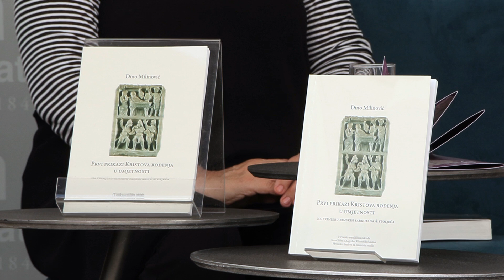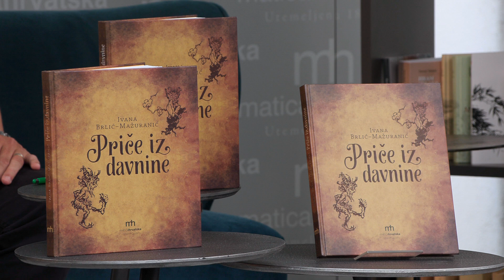3. festival knjige u Matici hrvatskoj - Matica dobrih knjiga - treći dan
Treći festivalski dan donio je 10 zanimljivih predstavljanja knjiga i završio koncertom.

0:00 OMH u Koprivnici: Radovan Kranjčev, "Bioraznolikost Koprivničko-križevačke županije"
2:08 OMH u Čakovcu: "Zbornik radova Sanctus Hieronymus Stridone parva natus"
5:50 Hrvatska sveučilišna naklada: Dino Milinović, "Prvi prikazi Kristova rođenja u umjetnosti na primjeru rimskih sarkofaga 4. stoljeća"
9:55 OMH u Čabru: Branka Arh, zbirka pjesama "Dalidali"
15:07 OMH u Grudama: Tihomir Bušić, "Kratke priče i zgode iz Gorice"
20:12 OMH u Čitluku i OMH u Opuzenu: Miljenko Stojić, "Priča o njoj, kratke priče"
22:21 Matica hrvatska: Davor Velnić, povijesni roman "Hram oblaka"
23:43 OMH u Ogulinu: Ivana Brlić-Mažuranić, "Priče iz davnine", ponovljeno izdanje
27:38 Naklada Ljevak: Krešimir Dabo, "Iza i ispred pozornice"
30:06 Matica hrvatska: Ratko Cvetnić, zbirka priča "Nulta tolerancija i druge priče"
33:27 Koncert: Vlado Rogan i Tomi Vinetić